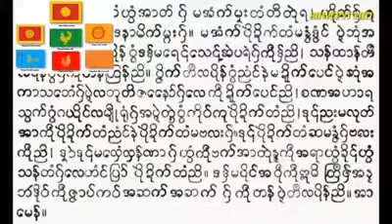Mon history ဝင်မန် ဝင္မန္ ประวัติศาสตร์มอญ